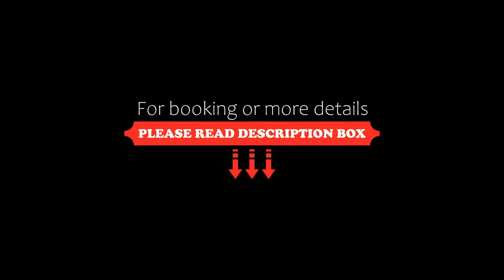Hotel Carla, Levanto, Italy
About Property:
This property is 8 minutes walk from the beach. Hotel Carla is personally run by the Tuvo family, who welcome you to the Cinque Terre area. Centrally located in Levanto, the property is 400 m from the Ligurian Sea. Free parking is available nearby.
All rooms are equipped with private bathroom, air conditioning, and a satellite TV. Free Wi-Fi is available in the lobby. Breakfast is a varied buffet.
Property Type: Hotel
Address: Martiri 28, 19015 Levanto, Italy
Searching For
1. Hotel Carla - Levanto - Italy
2. Hotel Carla - Levanto - Italy Address
3. Hotel Carla - Levanto - Italy Rooms
4. Hotel Carla - Levanto - Italy Amenities
5. Hotel Carla - Levanto - Italy Offers and Deals
Audio Credit:
Track Title: Reasons To Hope
Artist: Reed Mathis